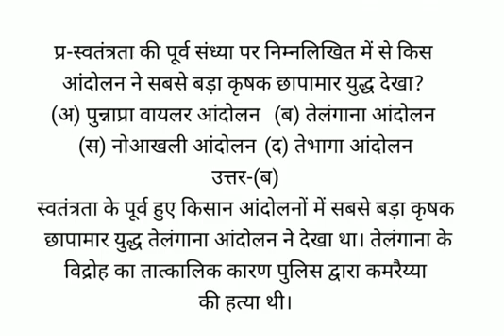स्वतंत्रता की पूर्व संध्या पर निम्नलिखित में से किस आंदोलन ने सबसे बड़ा कृषक छापामार युद्ध देखा?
(अ) पुन्नाप्रा वायलर आंदोलन  (ब) तेलंगाना आंदोलन
(स) नोआखली आंदोलन  (द) तेभागा आंदोलन
उत्तर-(ब)
स्वतंत्रता के पूर्व हुए किसान आंदोलनों में सबसे बड़ा कृषक छापामार युद्ध तेलंगाना आंदोलन ने देखा था। तेलंगाना के विद्रोह का तात्कालिक कारण पुलिस द्वारा कमरैय्या की हत्या थी।